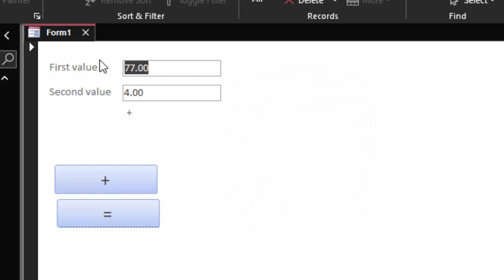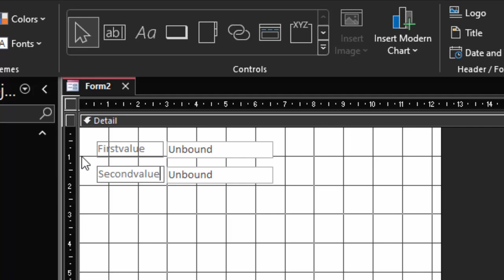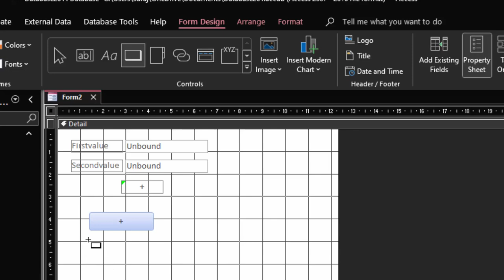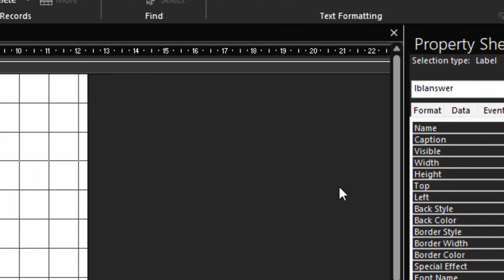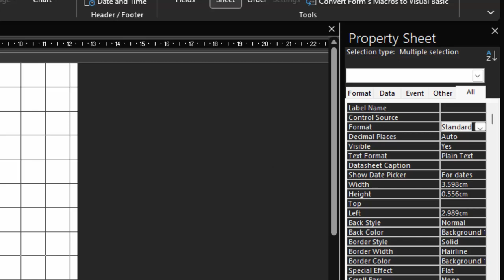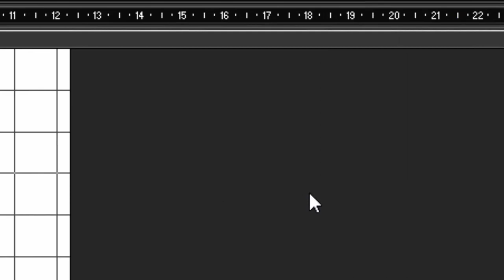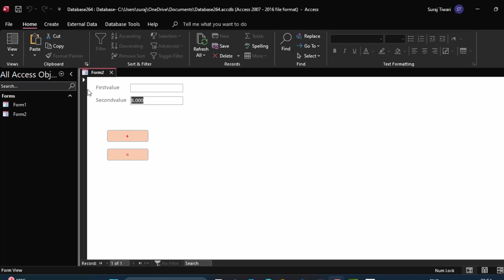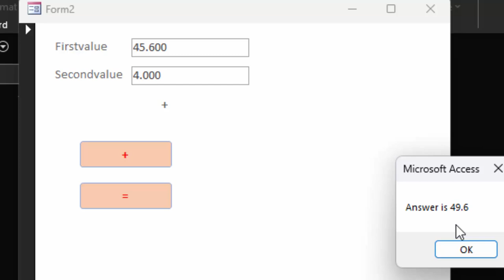VBA code to create arithmetic calculation software in Ms Access @COMPUTEREXCELSOLUTION